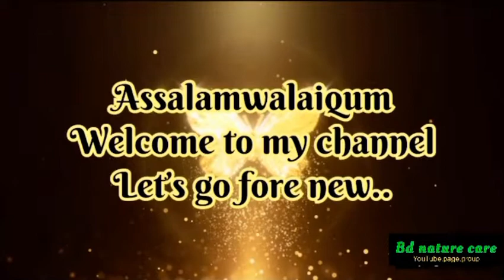Using Aquarium Fish Medicine!💊 Good or Bad?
Here is my page link 👇🏻👇🏻

aquarium fish treatment
fish aquarium
fish fish
aquarium fish price
aquarium fish price in Bangladesh
aquarium fish price katabon fish farm Bangladesh
Betta fish tank setup
planted tank setup
aquarium plants price
aquarium price
fish price